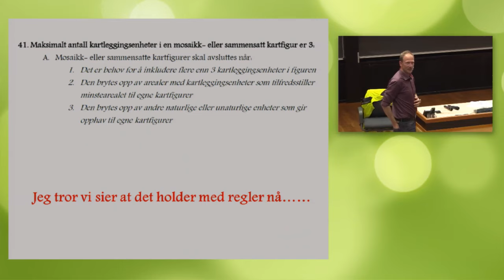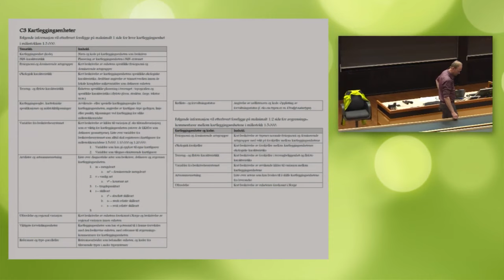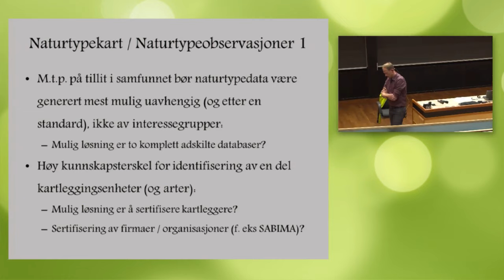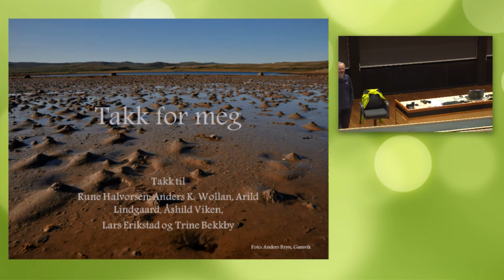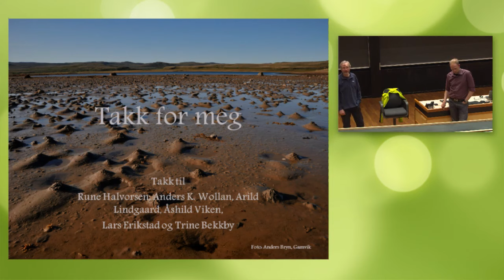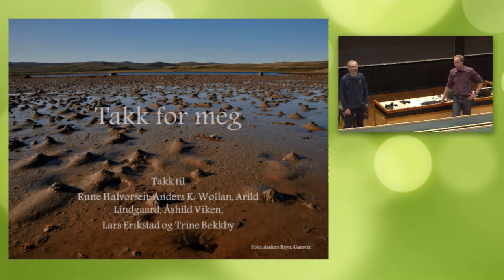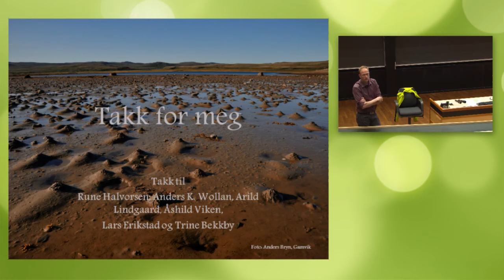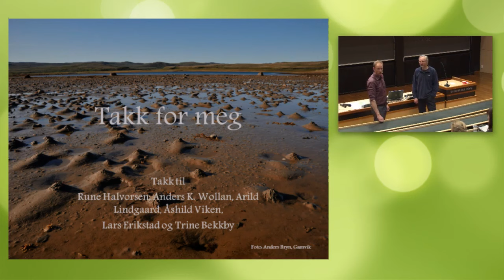Teorikurs i Naturtyper i Norge (NiN 2.0.) - Del 12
Artsdatabanken og Miljødirektoratet arrangerte 26 og 27.mai 2015  i samarbeid med Universitetet i Oslo, (Naturhistorisk museum) et to-dagers teorikurs i Naturtyper i Norge - NiN 2.0.

Naturen i Norge er mangfoldig, med stor variasjon fra hav til fjell. Natur i Norge (NiN) er et system for inndeling og systematisering av naturen. NiN består av beskrivelser av alle naturtyper, fra de store landskapene og ned til det minste livsmiljø.

NiN versjon 2.0 ble lansert at Artsdatabanken 15.april 2015, og utgjør til sammen et type- og beskrivelsessystem, samt en kartleggingsveileder.

Kurset er en innføring i kartlegging etter NiN.  Kurset er teoretisk og går gjennom typer fra NiN og variabler i beskrivelsessystemet. Kurset går også gjennom kartleggingsveilederen slik den foreligger per 27.mai. Hensikten med veilederen er på sikt å omsette det teoretiske grunnlaget til et operativt kartleggingssystem.

Veilederen dekker terrestrisk NiN kartlegging i praksis i form av metoder og standarder for kartlegging etter NiN.

Det teoretiske kurset er nyttig for alle som har behov for økt kompetanse enten i form av konkret kartlegging etter NiN, eller i form av å være en bestiller av kartlegging.

Kursholdere: Rune Halvorsen og Anders Bryn fra Universitetet i Oslo, Naturhistorisk museum.